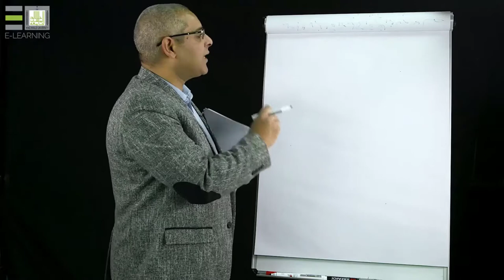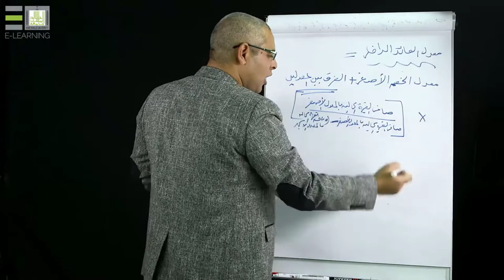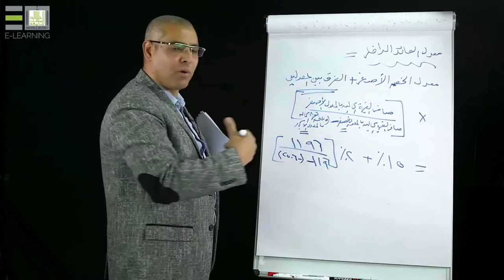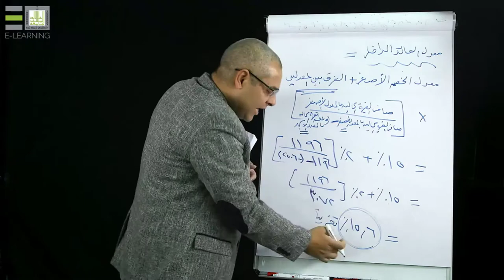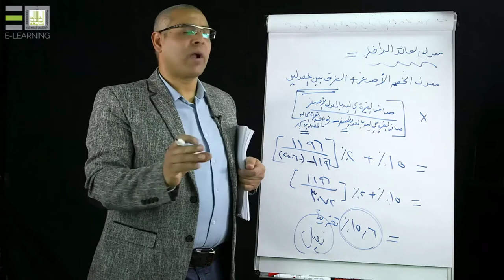دراسة الجدوى المالية |1-7| مؤشرات الربحية التجارية في ظل التأكد - 7